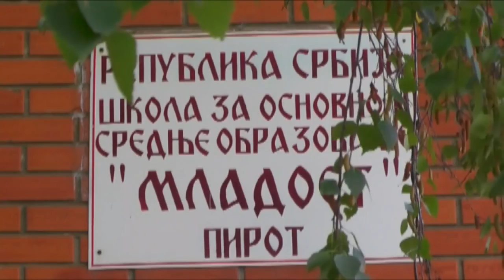NASTAVA REDOVNO POČINJE I U ŠOSO ''MLADOST''